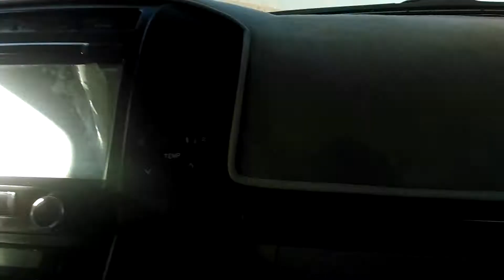Dubai Desert Safari